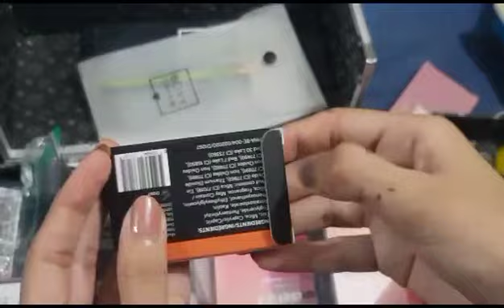Pack with me | Last day at HOME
I am gonna share about my daily life routine,cooking recipes etc.